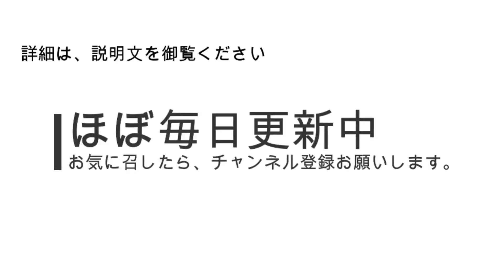首都高モーニングドライブ 19/03/17 Tokyo Metropolitan Expressway Morning Drive 19/03/17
東京湾アクアライン海ほたるPA→第三京浜京浜川崎ICまでの様子です。
It is a state from Tokyo Wan Aqua line Kaihotaru PA to Daisan Keihin Keihin Kawasaki IC.